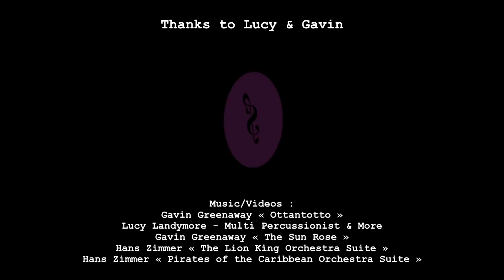The World of Hans Zimmer 1/2 - EXCLUSIVE INTERVIEW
Interview with Gavin Greenaway (conductor) and Lucy Landymore (drummer) from the show The World of Hans Zimmer.

 (Paris, La Seine Musicale, March 27th 2019)

-  Video 2/2 ft. PV Nova : (coming soon)